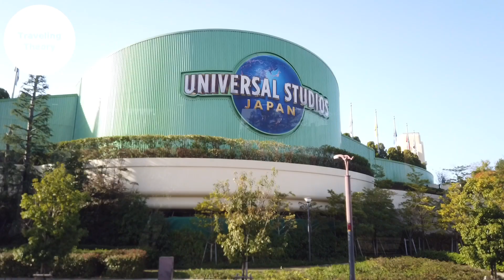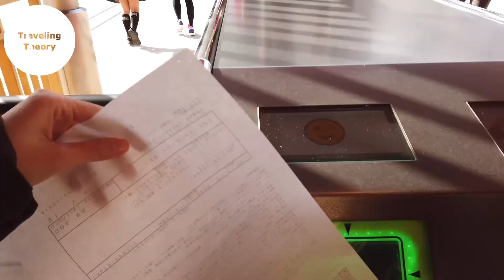UNIVERSAL STUDIOS HARRY POTTER SNOOPY HELLO KITTY